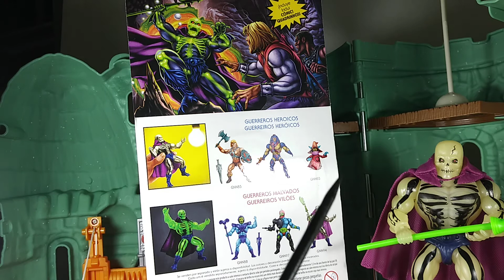Scare Glow Master Of The Universe Origins Amos del Universo Mattel